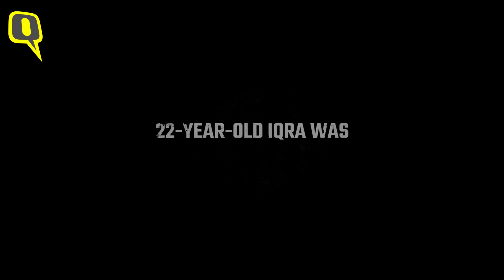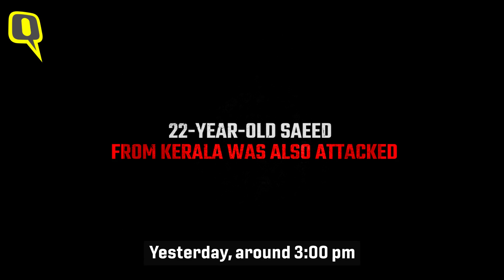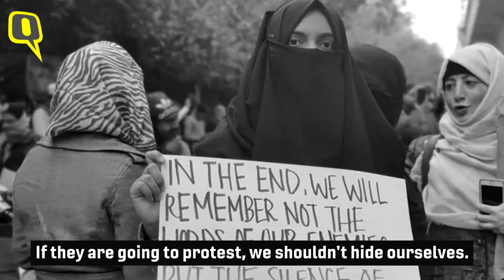‘Targeted Due to My Hijab’: Protesters Allege Hate Crimes by ABVP | The Quint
December 16 at Delhi university, anti-CAA protesters accused members of ABVP of causing trouble. Among them, Muslim women said the female members of the student wing targeted women in hijab. They narrated what happened to them and Saeed, a student from Kerala, who was seen being intimidated by ABVP members in a viral video.